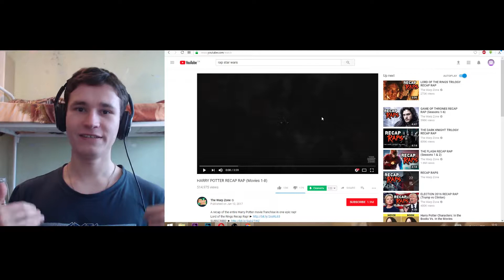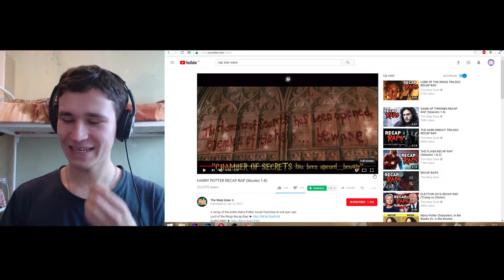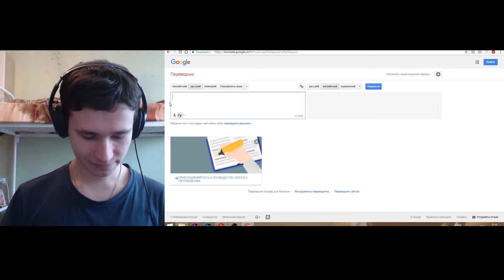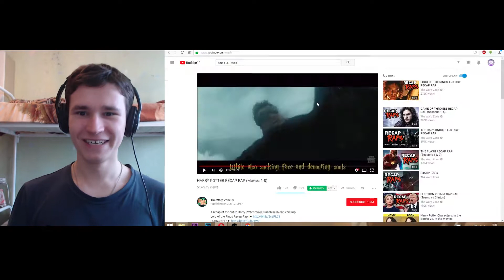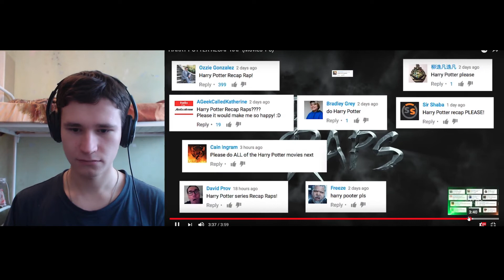RUSSIAN MAN REACTION TO "HARRY POTTER RECAP RAP" | Learning English through reacting to content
RUSSIAN MAN REACTION TO "HARRY POTTER RECAP RAP"

This is my fifth video on this YouTube Channel. Nice!